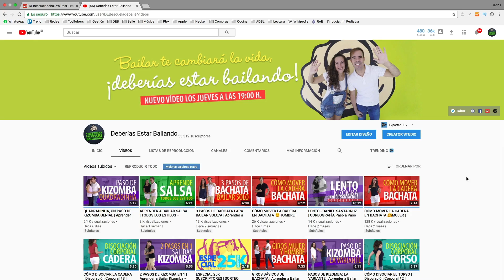BIENVENID@ A DEBERÍAS ESTAR BAILANDO!!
Trailer de nuestro Canal en el que brevemente resumimos lo que podrás encontrar si todavía no estás suscrito. Principalmente, tutoriales de baile sobre Salsa, Bachata, Kizomba y algunos otros bailes que no desvelaremos de momento. Hechos de forma seria, o no tan seria, pero con toda nuestra pasión.

PUBLICAMOS un nuevo vídeo los JUEVES. ¡Nos vemos en el próximo Tutorial!.